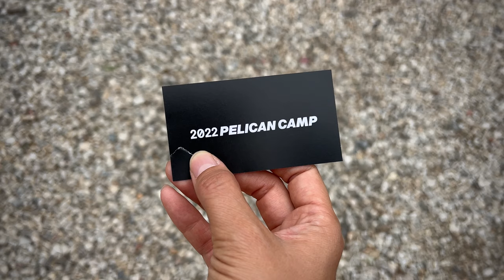2022 펠리칸캠프 PELICAN CAMP VLOG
달인캠핑장에서 열린 2022 펠리칸캠프 초대 받아서 다녀왔어요!
with JEEP KOREA & THULE KOREA